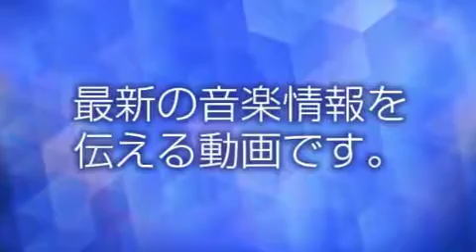川口哲也 - 風のじょんから/水の都おおさか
風のじょんから/水の都おおさか/川口哲也 [CD]gak6 [CRCN-8103]

歌手生活33年、川口哲也移籍第一弾は、しいの乙吉のビートのきいたロック演歌で新境地を拓きます

1980年、東芝EMIより「話してごらん」で歌手デビューして以来、11枚のシングルをリリースし、主に関西を中心に活動してきた川口哲也がこの度クラウンより新曲をリリース。
「風のじょんから」は今までの川口哲也の殻を打ち破る、スピード感のある8ビート演歌。作詩・作曲を手掛けるしいの乙吉の、独特のうねりの効いたメロディが特徴的な作品は津軽三味線をフラメンコギターのように扱い、サウンド面でもこれまでにない個性的な表現方法を模索しました。ド派手で躍動感のあるロック演歌です。

収録曲
1. 風のじょんから
(作詩:しいの乙吉/作曲:しいの乙吉/編曲:蔦 将包)
2. 水の都おおさか
3. 風のじょんから [オリジナル・カラオケ]
4. 水の都おおさか [オリジナル・カラオケ]
5. 風のじょんから [一般用カラオケ(半音下げ)]
6. 水の都おおさか [一般用カラオケ(半音下げ)]

2017年11月8日発売